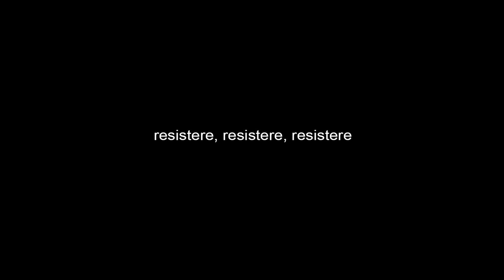Resistere, Resistere, Resistere - Teatro Stabile di Potenza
Studio-performance di movimento danzato Metodo Hobart dal laboratorio Diversamente Danzanti condotto da Isabella Piva con Antonella Guidi

musica originale - Fabio Mina (sostituito da Michele Maccarini per la performance al Teatro Stabile di Potenza)
canzoni - Emiliano Battistini
video - Luca Mina

con il lavoro di Michela Angeli, Giorgia Corbelli, Stefania Fellini, Antonella Guidi, Elena Guidi, Alice Kupczik, Silvia Mazza, Isabella Piva, Emanuele Rossi, Valeria Tangredi, Sara Urbinati e Serena Urbinati

Per la performance al Teatro Stabile di Potenza hanno partecipato:
Antonio Vigilante Francesco Santarsiero Salvatore Nicastro Donato Nolè Andrea Di Pierro Vito Carella Gaetano Marcello Tutino e Antonello Favale

Regia Claudio Gasparotto